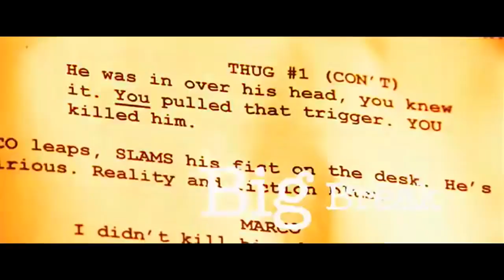Kiss Kiss Bang Bang (2005) Funny Action Trailer with Robert Downey Jr. & Val Kilmer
Kiss Kiss Bang Bang (2005) Funny Action Trailer with Robert Downey Jr., Val Kilmer, Michelle Monaghan, and Corbin Bernsen